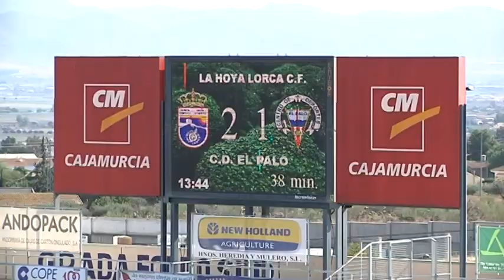La Hoya Lorca 3 - El Palo 1 (27-10-13)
Resumen del partido La Hoya Lorca 3 - El Palo 1 de la jornada 10 en el grupo IV de Segunda B de la temporada 2013-14.